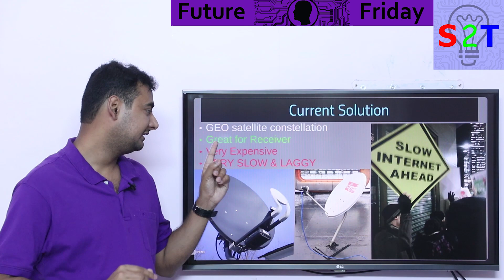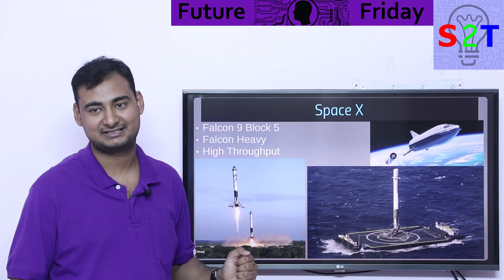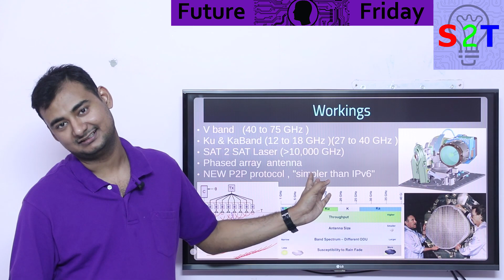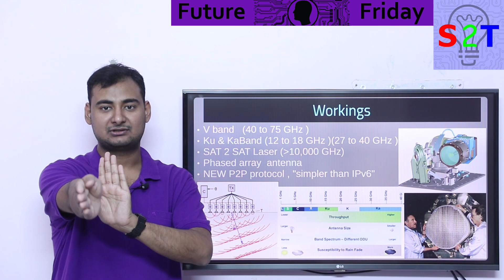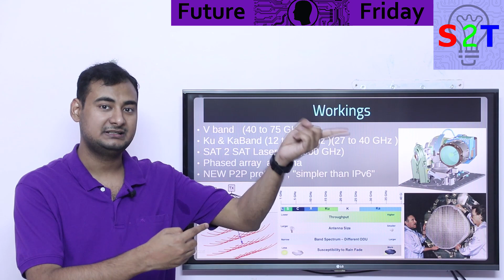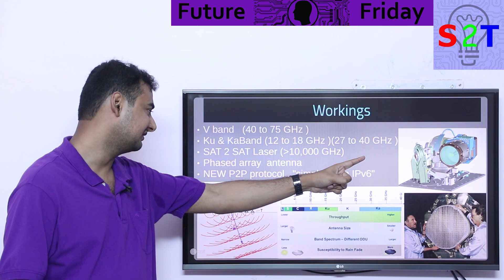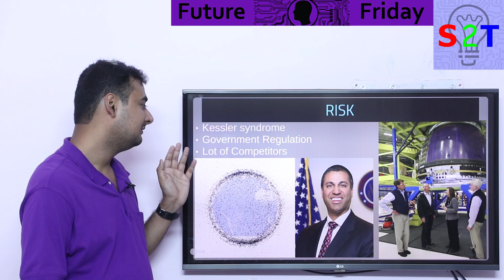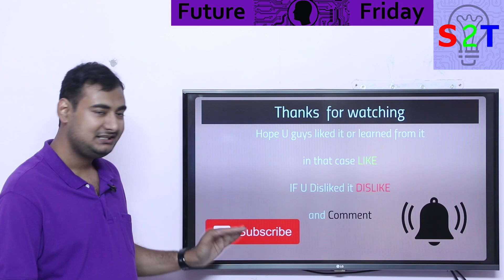Space X Starlink Explained In HINDI {Future Friday}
What is the Idea behind it
How we do it now
Current Solution using GEO
A better LEO Option
Space X usp
The Actual workings
the Risk that are involved